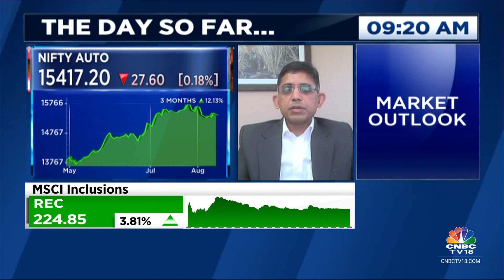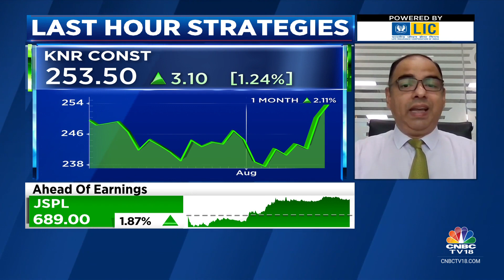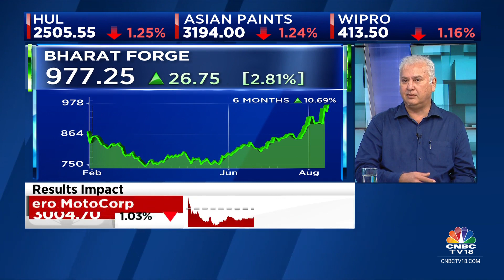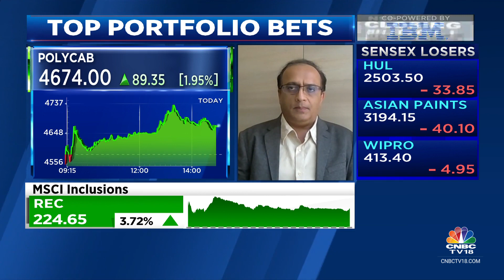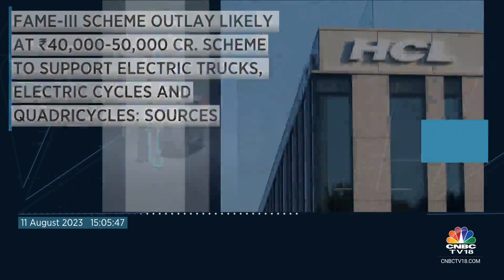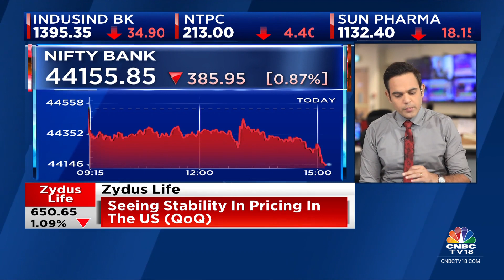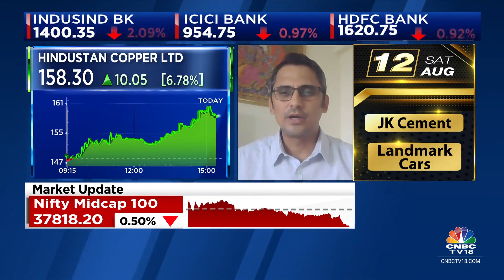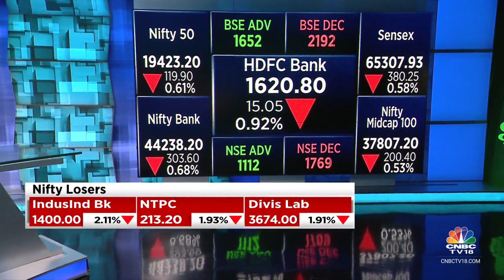Stock Market Updates: All Updates From The Last Hour Of Trade Today | NSE Closing Bell | CNBC TV18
n18oc_business